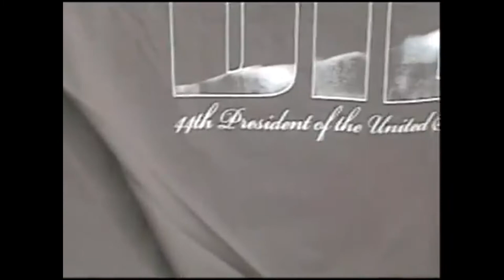Troy & Will - On the Road w/Troy & Will